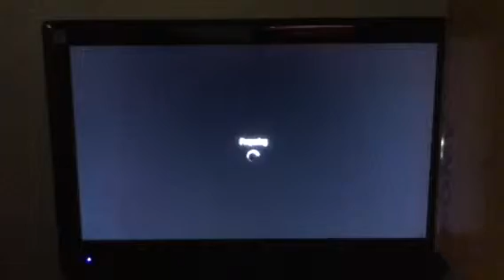Black Ops-Search and Destroy (MP5K)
Anyone who wants to join wBRO. WeBrothers message me(NikeTheStriker) or VxSANTA 17xV on xbox